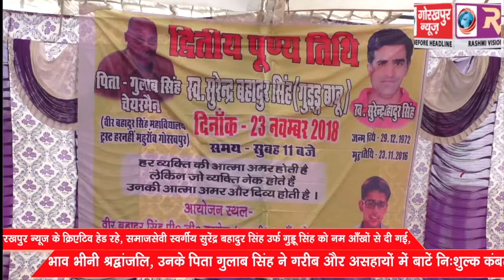गोरखपुर न्यूज के क्रिएटिव हेड रहे, समाजसेवी स्वर्गीय सुरेंद्र बहादुर सिंह उर्फ गुड्डू सिंह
गोरखपुर न्यूज के क्रिएटिव हेड रहे, समाजसेवी स्वर्गीय सुरेंद्र बहादुर सिंह उर्फ गुड्डू सिंह को नम आँखों से दी गई, दूसरी पुण्यतिथि पर उन्हें उनके पैतृक गाॅव पर दी गई भाव भीनी श्रद्धांजलि, उनके पिता गुलाब सिंह ने गरीब और असहायों में बाटें निःशुल्क कंबल